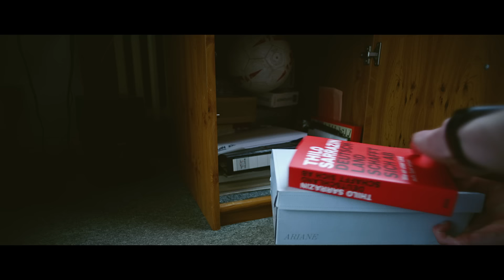Lupid - Am Ende des Tages ft. Majoe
Das offizielle Video zur neuen LUPID Single "Am Ende des Tages" feat. Majoe! Jetzt überall erhältlich! Das gleichnamige Album "Am Ende des Tages" ab 13. April!

Music video by Lupid performing Am Ende des Tages.